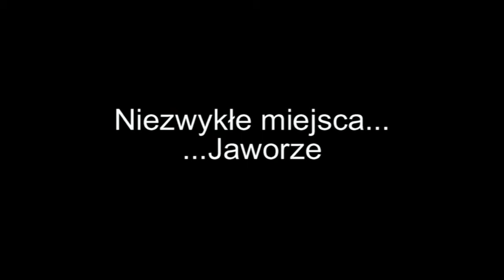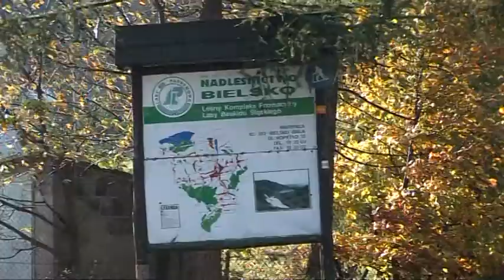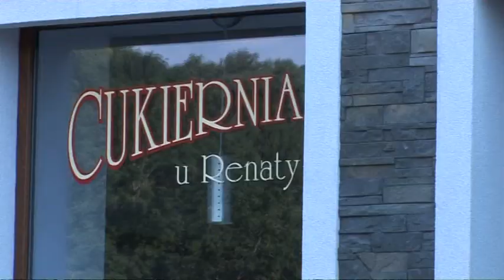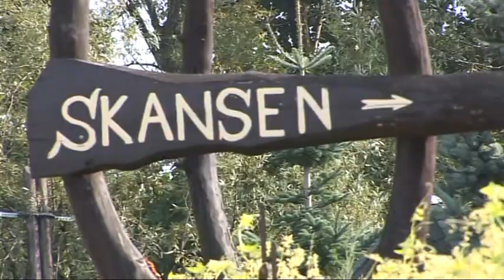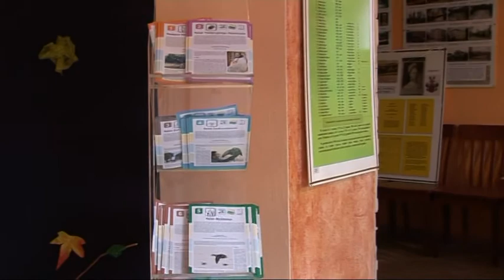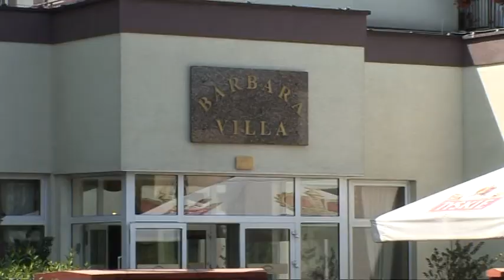Jaworze Beskidzka Perła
Niedaleko od Bielska Białej znajduje się malownicza miejscowość Jaworze. Przedstawiamy Państwu Film ,który mamy nadzieje będzie zachętą do odwiedzenia tego miejsca.